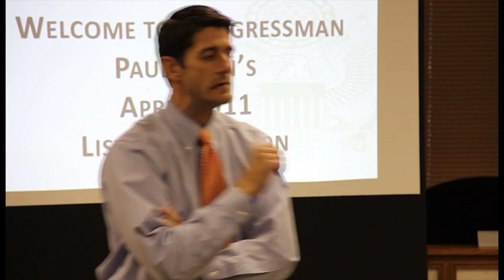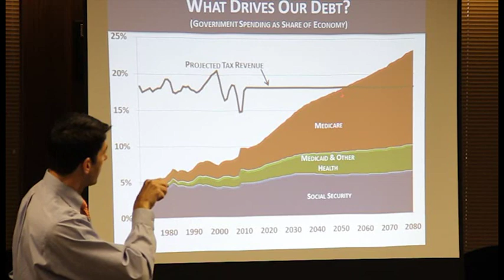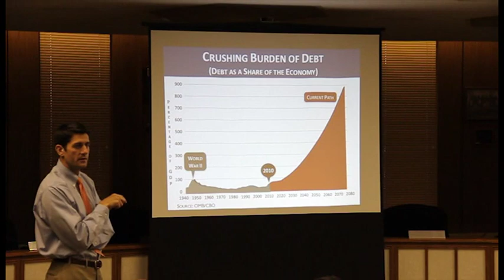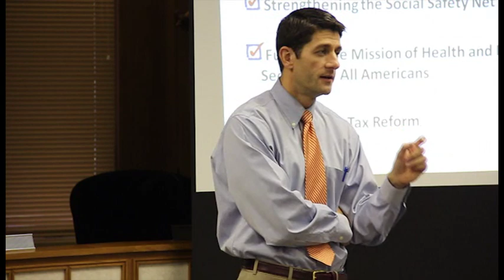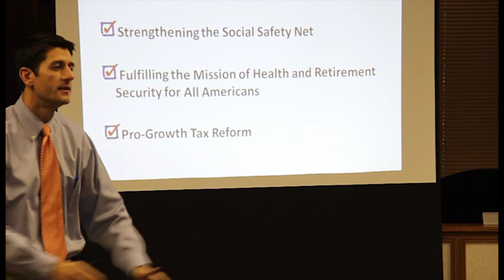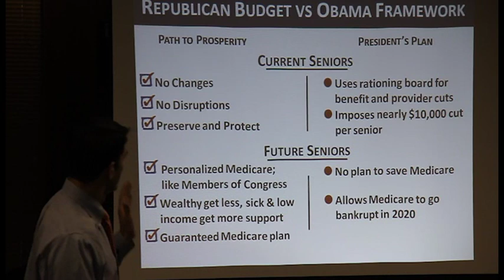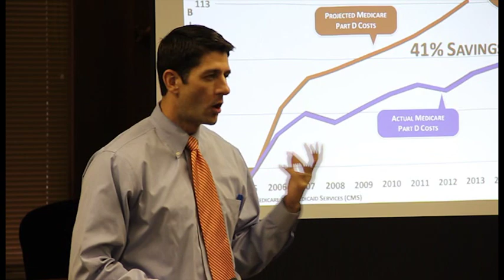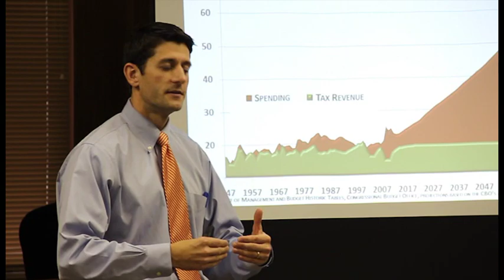Paul Ryan Path to Prosperity Slide Show.wmv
Paul Ryan giving his "bail out the rich" slide show in Janesville on April 19th.